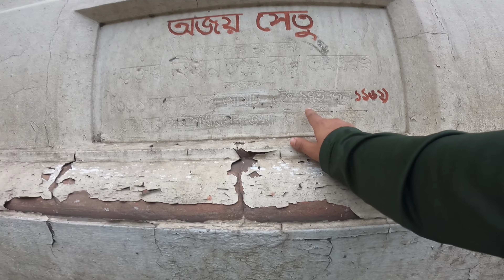60 Year Old Bridge | 60 साल पुराना ब्रिज | ILLAMBAZAR | Ajay River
Asalamu alaikum welcome back another new vlog dosto aaj ke is vlog me hamare Gao me ek bridge hai jisko banakar 60 year ho gaye hai, is bridge ko 1962 me banaya gaya tha, to vlog ko last tak dekhe